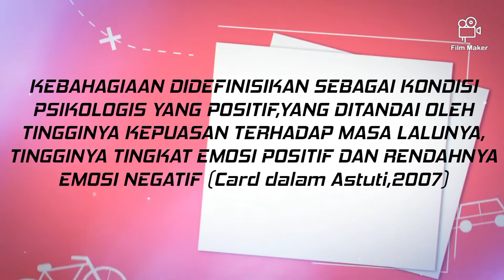BERBAHAGIALAH SEBELUM BAHAGIA DILARANG#motivation